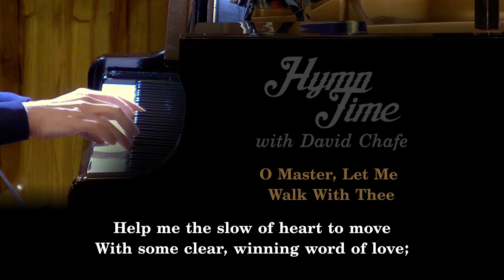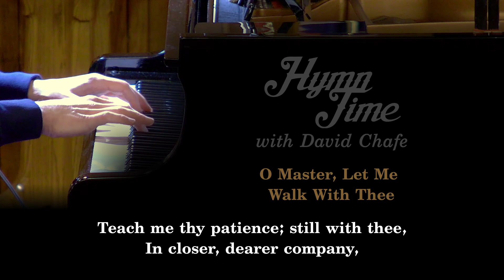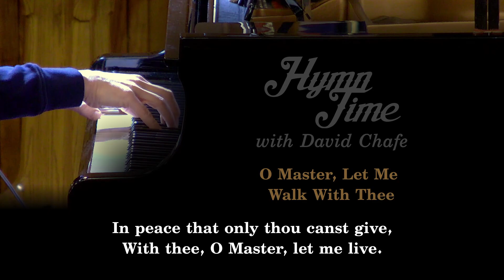O Master, Let Me Walk With Thee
Recorded at Wesley United Church, St. John's, Newfoundland, Canada